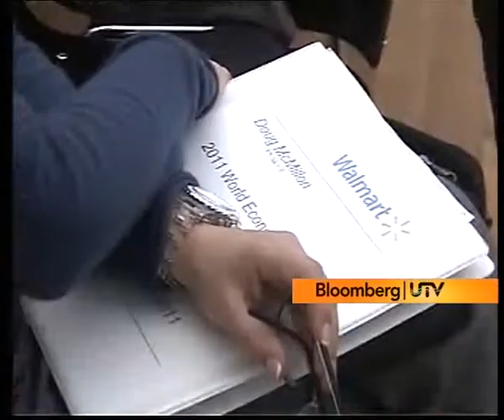Prashant Ruia on Bloomberg UTV Part - 1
Prashant Ruia on Bloomberg UTV